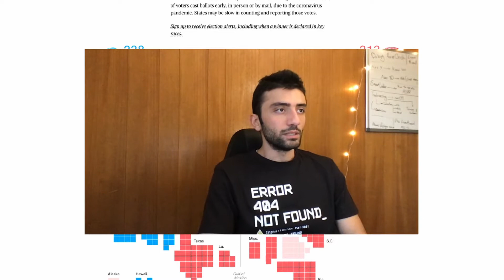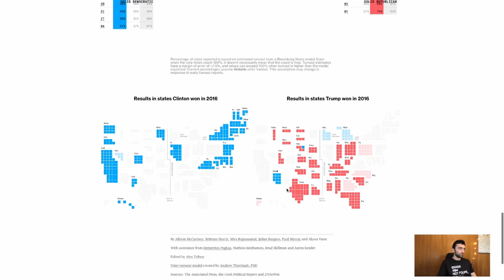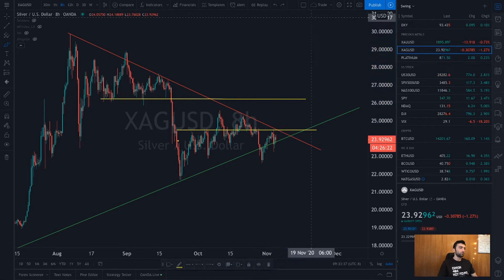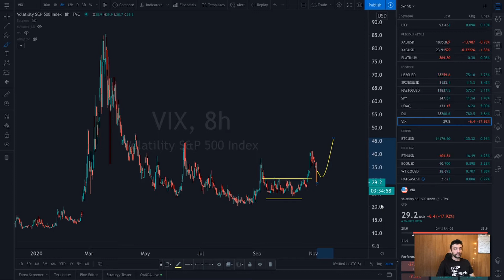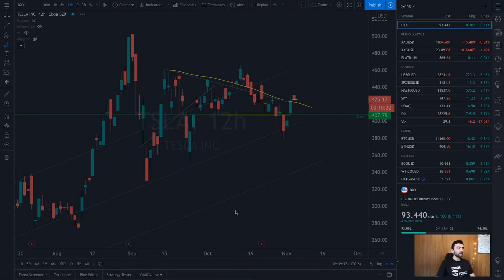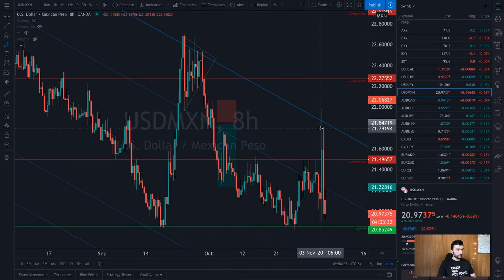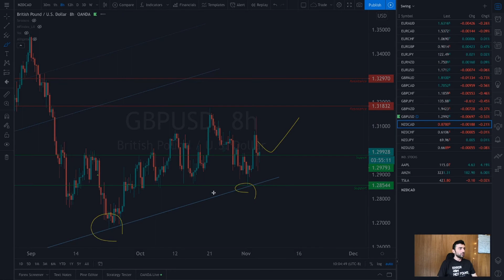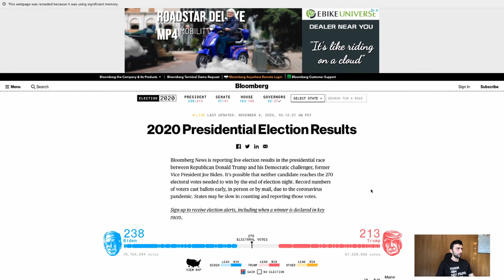تحلیل زنده تکنیکال بازارهای مالی - ۰۴ نوامبر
این ویدیو نسخه ضبط شده تحلیل لایو می باشد. برای مشاهده زنده و برخط، ما را دنبال کنید.
در این سری ویدیوها تحلیلمون رو از اخبار روز و مقالات منتشر شده در سایت‌های مختلف شروع می‌کنیم و بعد از اون به نمودار و تحلیل_تکنیکال می‌پردازیم.
همچنین امروز به جواب سوال تعدادی از دوستان پرداختیم.
اگر به دنبال تحلیل یک بازار خاص هستید، ویدیو را جلو بزنید تا اسم بازار مورد نظر رو در وسط صفحه مشاهده کنید